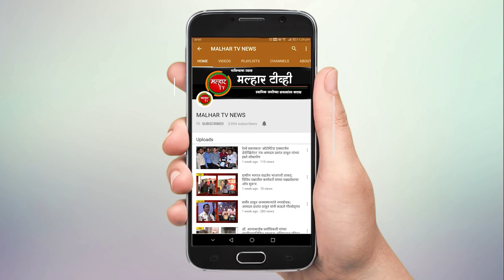पनवेल रेल्वेस्थानकाबाहेरील अनधिकृत टपऱ्या व शेडवर पालिकेची तोडक कारवाई !!